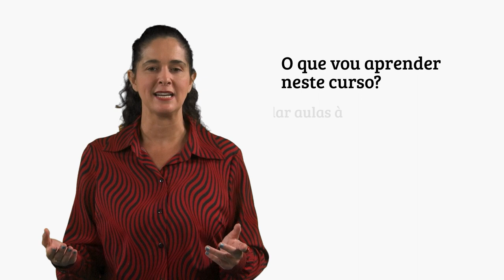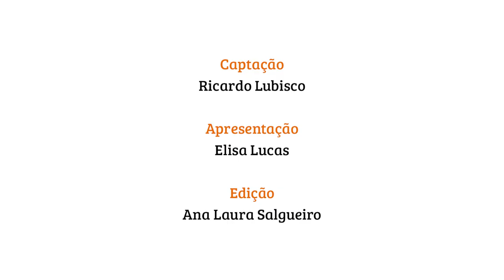Apresentação Curso Geografia Litoral Ead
Vídeo de divulgação do curso de graduação EaD de Geografia da Universidade Federal do Rio Grande do Sul - campus litoral norte.